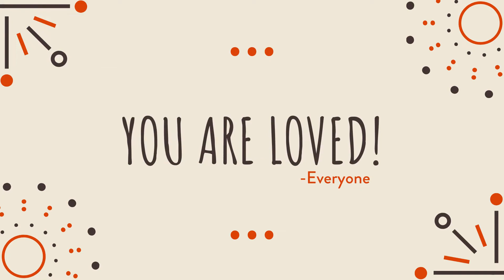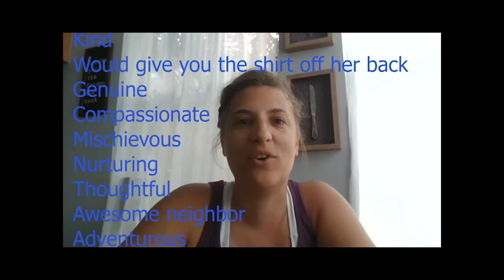Birthday Tribute for Brandi